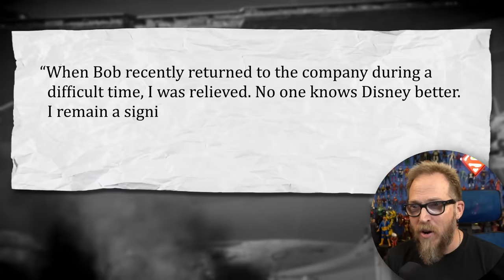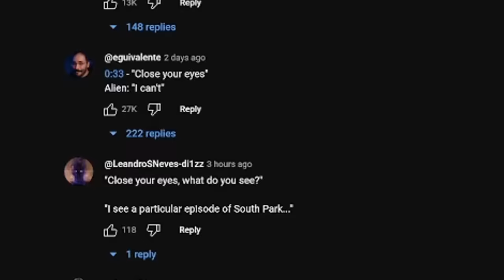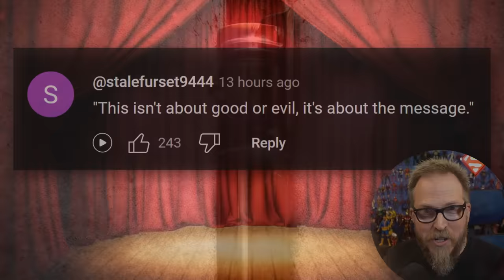Everyone HATES The Acolyte, and That's A Good Thing - RIP Star Wars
Then our Star Wars is truly dead, still.

FNT T-Shirt!